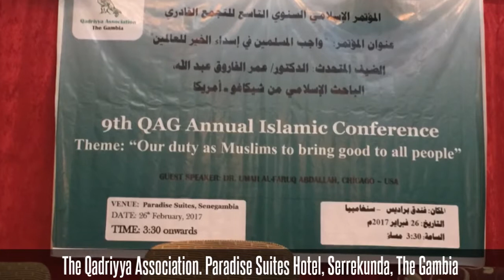The Qadriyya Association 9th Annual Conference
9th Annual Conference of the Qadriyya Association – The Gambia
“Our Obligation as Muslims to Do Good to All People”

Speakers include: Shaykh Muhammad Haydara al-Jilani, Dr. Umar Faruq Abd-Allah, Shaykh Walead Mosaad and others.

Paradise Suites Hotel, Serrekunda, The Gambia